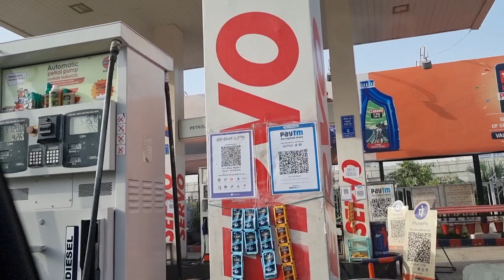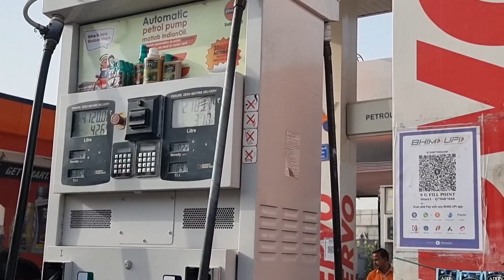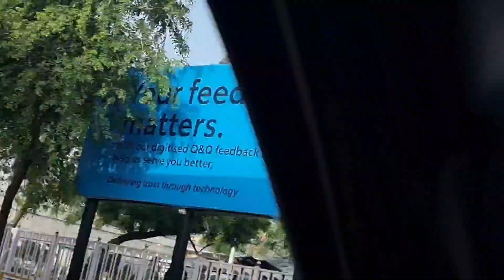Kuch plan he nhi tha yaha aane ka .unplanned trip#shimla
Shimla trip hills view yaha ka temperature 25 c hai day me aur rat jo to mast ho jata hai .
Delhi k nearest hills station best location
Hotel details ... the orchid hotel shimla
Best location best view
5 Star 🌟 property
Best food quality
 To ek bar hotel orchid visit kre mast property hai